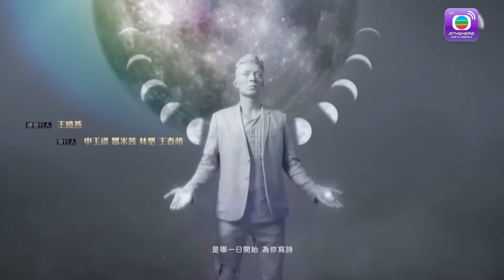Câu Chuyện Khởi Nghiệp - Tập 9 (Lồng Tiếng) Quách Tấn An, Dương Di, Châu Lệ Kỳ, Lâm Văn Long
【Tóm Tắt】
Mười năm sau, nhà họ Trác trở thành gia tộc giàu nhất Hồng Kông. Vận xui bỗng nhiên liên tiếp ập đến. Cả hai con trai của Khải Đường đều tử vong do tai nạn giao thông. Vì quá đau lòng, ông Đường bị tái phát bệnh tim rồi hôn mê sâu. Con gái út của ông là Trác Định Trang (do Châu Lệ Kỳ đóng), vốn không hứng thú với việc kinh doanh, nay phải gánh vác cơ nghiệp gia đình...